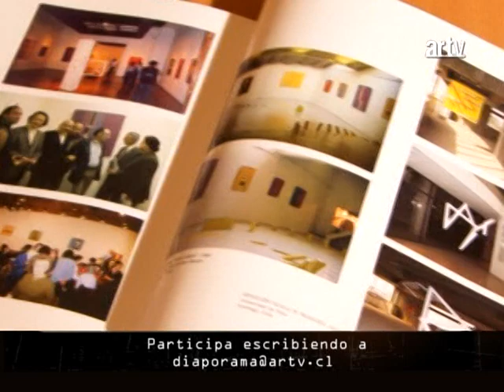Diaporama jueves 17 de Mayo 2012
Carolina Pulido te entrega para hoy los siguientes panoramas culturales:
- Lanzamiento single "Décimas al agua" de Natalia Contesse (Sello Azul)
- "Parir" de compañía "País Triste"
- "Sal" del director argentino Diego Rougier en 20 salas nacionales
Nota a Nona Fernández, dramaturgia de "El Taller".